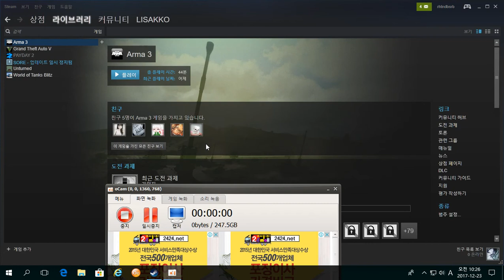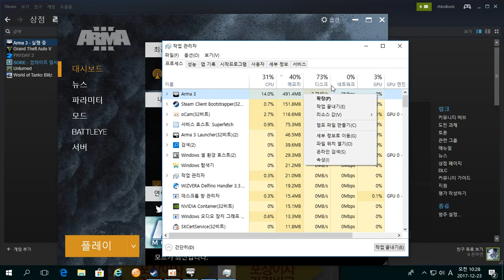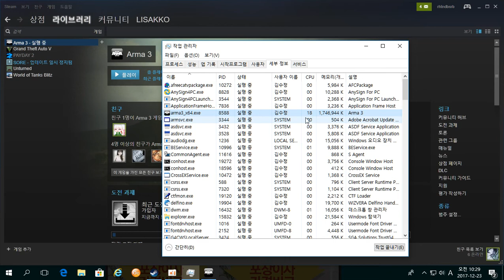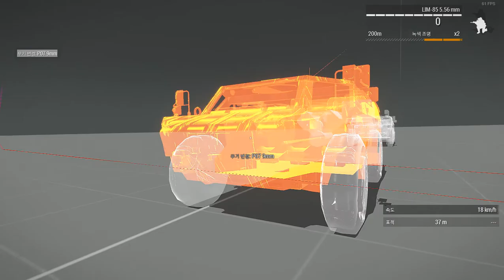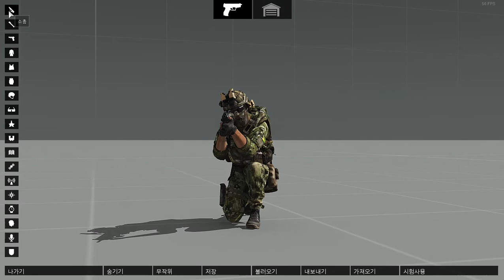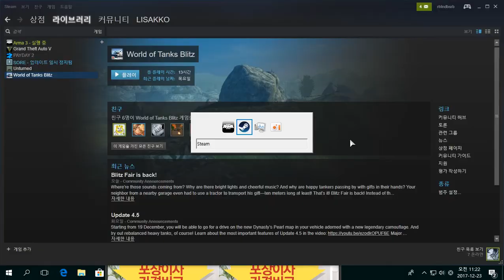arma 3 all guns